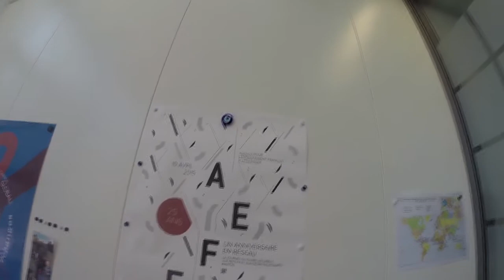LISE TALBOT BARRE